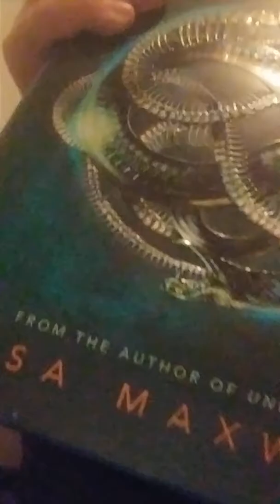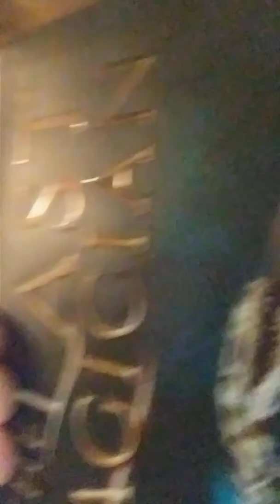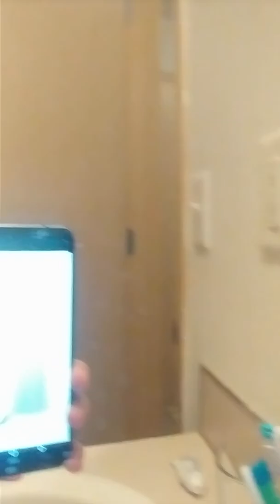Jason and Bonnie bank robbery